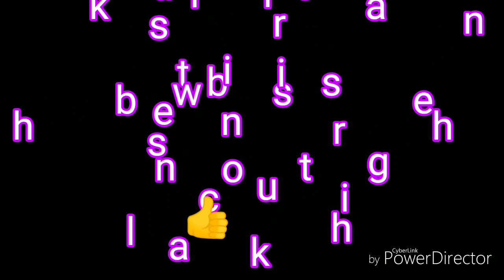Easy henna finger design for beautiful girls